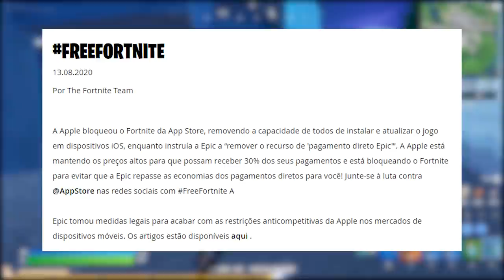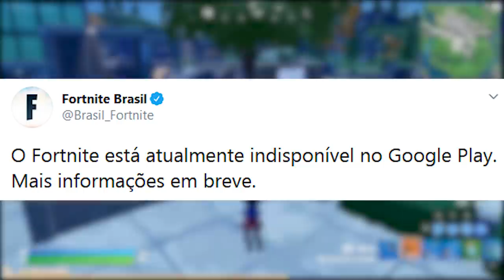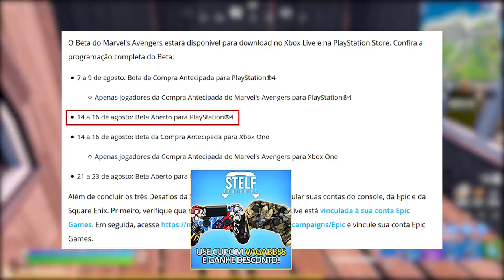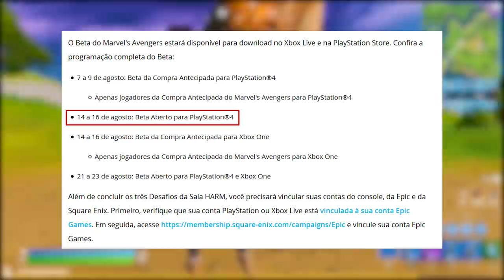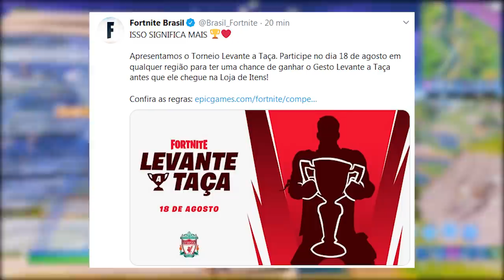FORTNITE - PEGAR PICARETA HULK PS4, GESTO GRÁTIS e EPIC PROCESSA GOOGLE?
Fala gurizada, nesse vídeo comento sobre polêmica Epic Games vs Apple vs Google, novo torneio com dança grátis no Fortnite Battle Royale, picareta Esmagadoras do Hulk grátis hoje, moedas de xp e mais. Espero que gostem :)